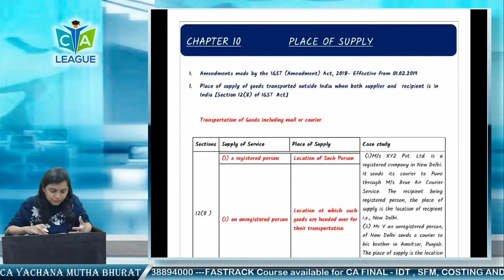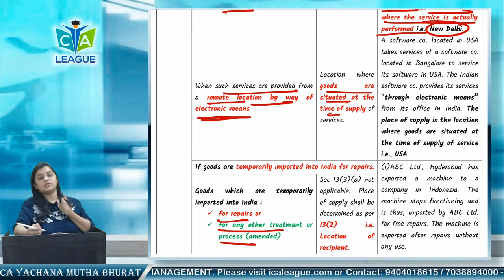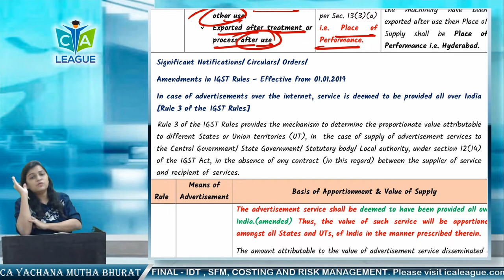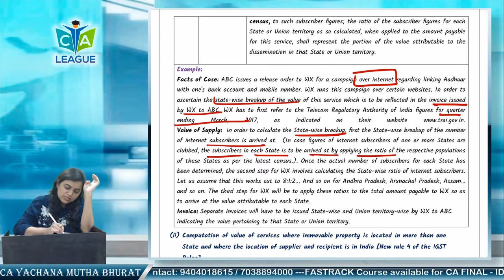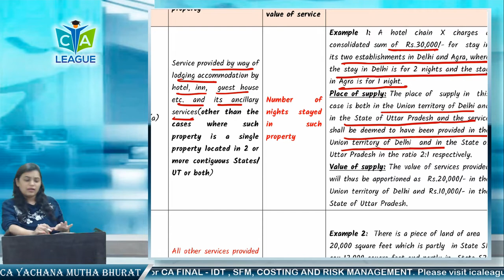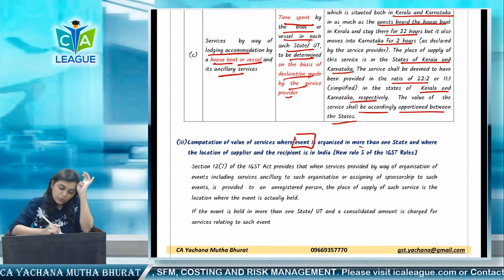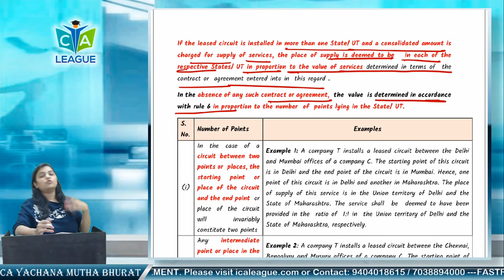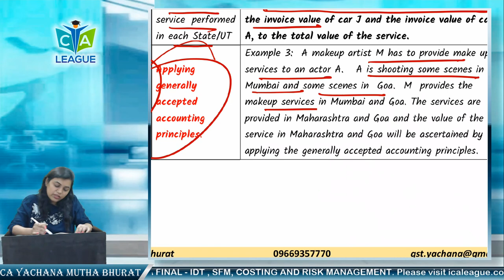C 10 POS AMENDMENTS N 19